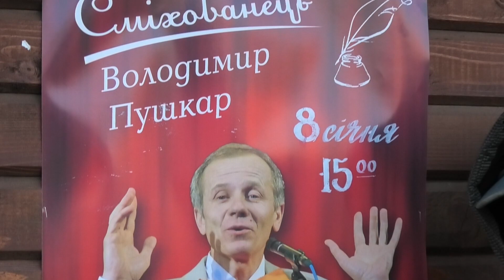Спробуй не засміятись! Володимир Пушкар на «Файному Різдві у Надвірній»!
Спробуй не засміятись! Володимир Пушкар на «Файному Різдві у Надвірній». Пропоную вашій увазі добрий настрій від сміхованця Володимира Пушкаря на фестивалі «Файне Різдво у Надвірній». Володимир Пушкар подарував нам влучний гумор, добрий настрій та веселий сміх 08 січня 2020 року. Окрім влучних жартів та позитиву на вас чекає авторська пісня Володимира Пушкаря у власному виконанні. Приємного перегляду. Усіх вітаю з Різдвом Христовим! Щасливого Різдва!